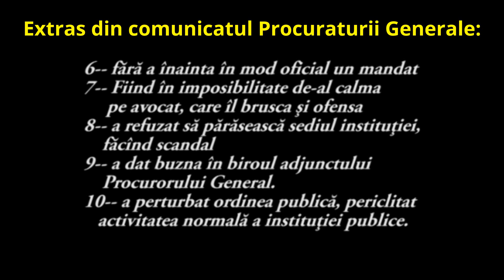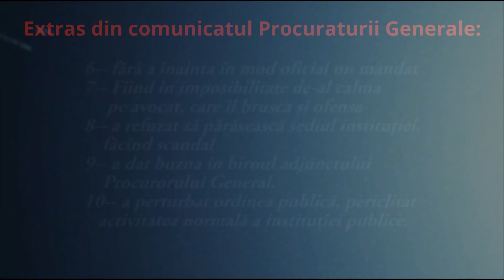PROBE VIDEO // Procurorii au deschis dosar penal avocatului cu astfel de probe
PROBE VIDEO - Dosarul penal intentat avocatului Vitalie Țaulean are la bază declarații și mărturii false ale angajaților Procuraturii Generale și MAI. Organele de stat au fost sesizate pe acest subiect. Până în acest moment nimeni nu a fost atras la răspundere.

(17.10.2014) Un avocat reclamă abuzuri la Procuratura generală

Avocatul Vitalie Țaulean spune că a fost bruscat și doi clienți ai lui au fost intimidați la Procuratura Generală în dimineața asta de către un procuror specializat pe minori și șeful Consiliului Superior al Procurorilor